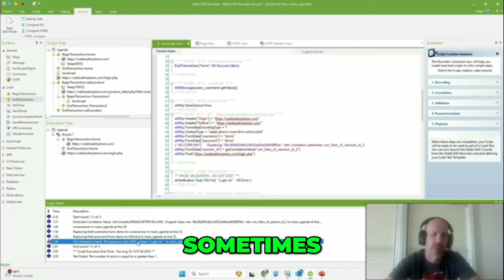Why Validation is Key for Web Performance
Get an exclusive preview of Radview's CTO in conversation with Joe Colantonio, discussing the critical role of validation